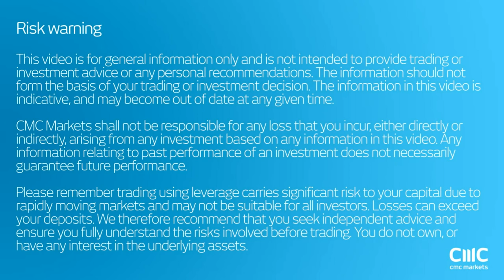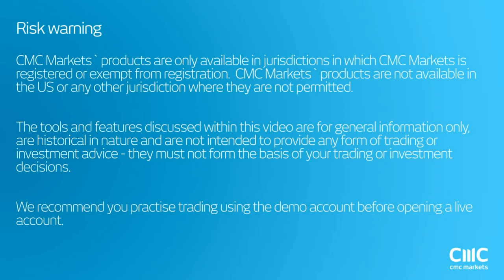Watch Gold and the Dollar on today's Fed meeting CMC Markets 27th July 2016